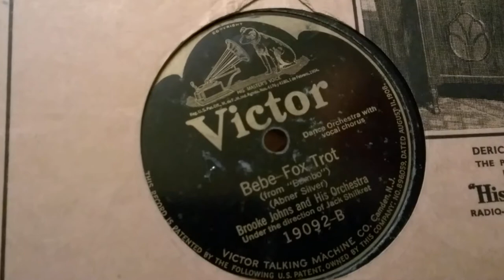Brooke Johns & His Orchestra - Bebe - Victor 78rpm - HMV 157